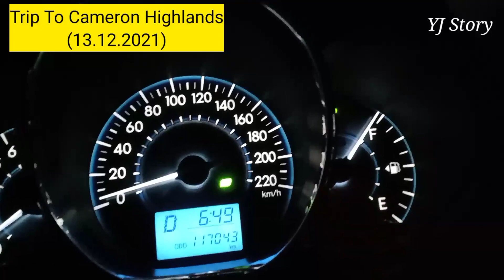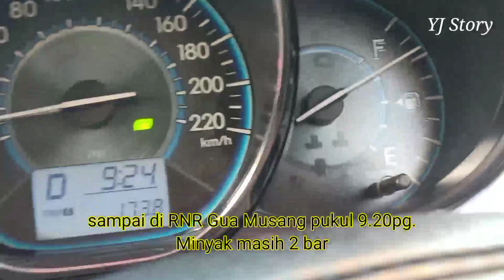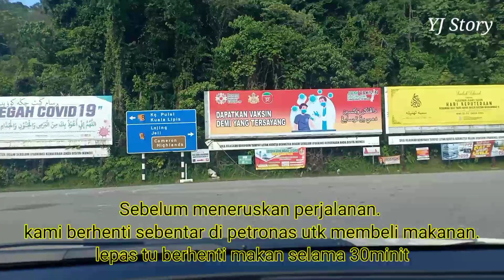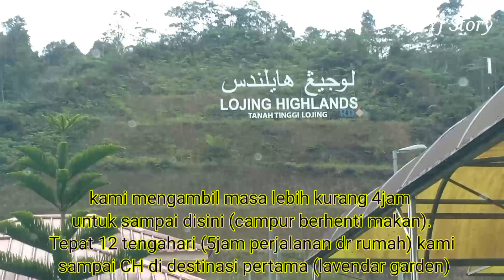Trip To Cameron Highlands From Kuala Terengganu (Tasik Kenyir - Felda Aring - Gua Musang - CH)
Trip To Cameron Highlands From Kuala Terengganu (Tasik Kenyir - Felda Aring - Gua Musang - Cameron Highlands)

Part 1: Perjalanan hari pertama
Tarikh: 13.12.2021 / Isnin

Kuala Terengganu to Cameron Highlands (Via Jalan Tasik Kenyir - Felda Aring - Gua Musang)